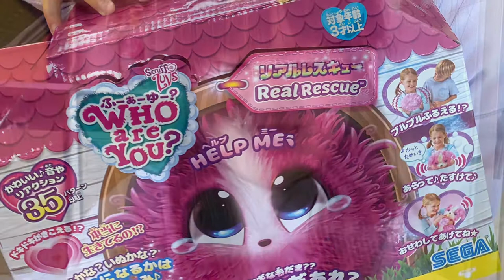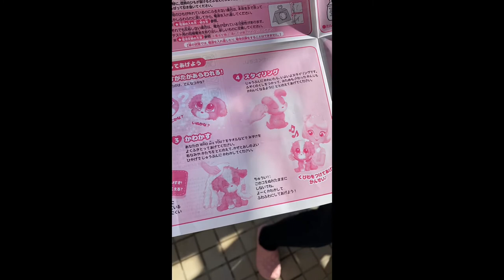WHO ARE YOU リアルレスキューミラクルピンクで遊んでみたよ❤️ どんな子が出てくるかな？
初動画＆初投稿です！
YouTubeをやりたいと毎日毎日言われ
重い腰をあげた母です。編集も初めてでわからないことだらけ。。
動画の撮り方ミスで画像小さいし。どうしたら良いかわからずでした。
とーっても見づらいですが見てくれたら嬉しいです。
これからもマイペースな親子で平凡なYouTubeをやっていければなと思ってます。

今回は大分遅い誕生日プレゼントで貰ったフーアーユーを助けてみました！
てんやわんや親子＆大ママでレスキューしてみました！
ドキドキ❤️ワクワク❤️ハラハラ😳でとても楽しく、
レスキューした子はとても可愛かったです！

WHOAREYOUリアルレスキューミラクル